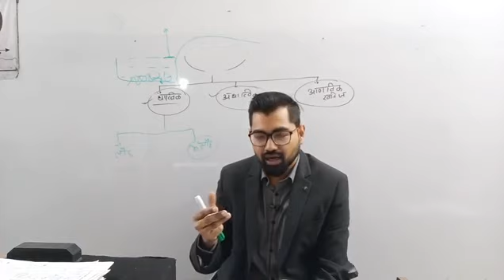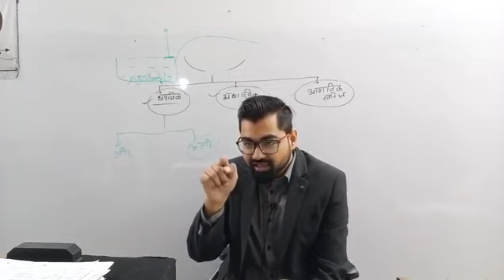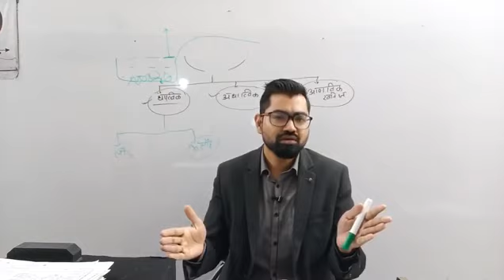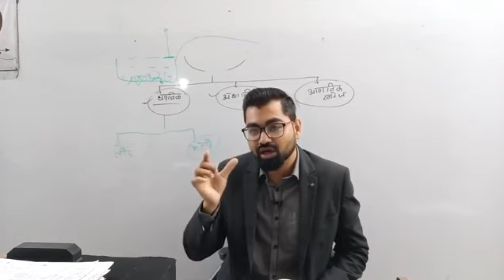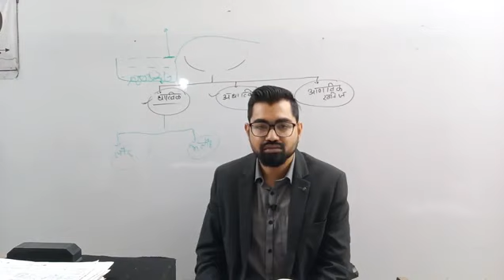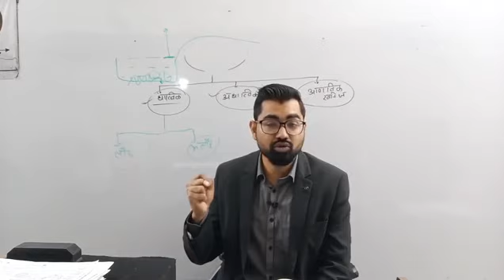Life_Management_अपने_आलस्य_का_त्याग_कैसे_करें।(360p)Azad_IAS_Accedmy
Future ko kaise achha kare